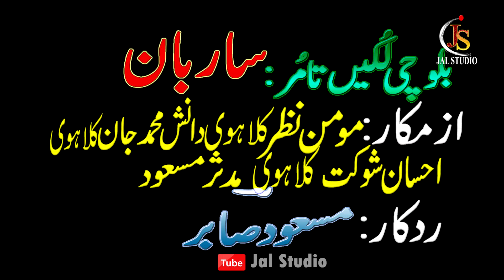Sarban (Balochi) New Balochi Short Film 2024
Film Name: Sarban
Director:Masood Sabir
Story:Unknown
Camera Man:Masood Sabir
Cast: Momin,Danish, Ahsan Shokat And _Mudasir Masood
Copyright:Jal studio